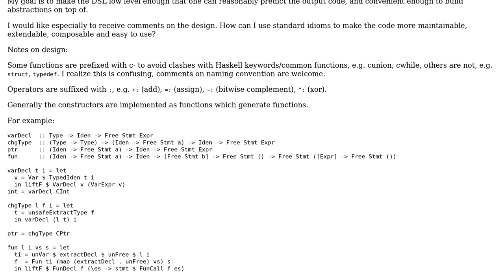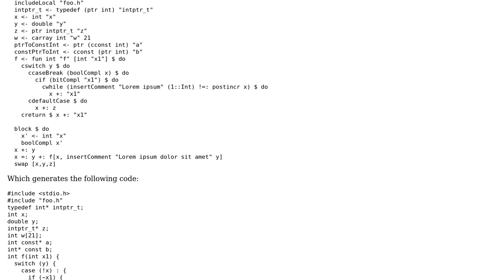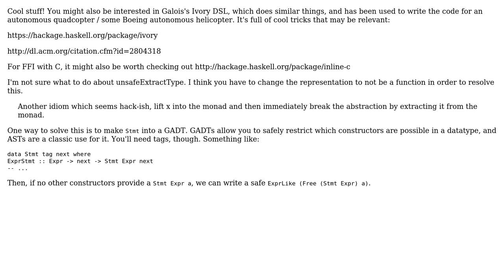Code Review: DSL design -- C DSL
With thanks & praise to God, and with thanks to the many people who have made this project possible! | Content (except music & images) licensed under CC BY-SA | Music | Images & others | With thanks to user mgsloan user Charles Cooper and the Stack Exchange Network Trademarks are property of their respective owners. You are responsible for your own actions.